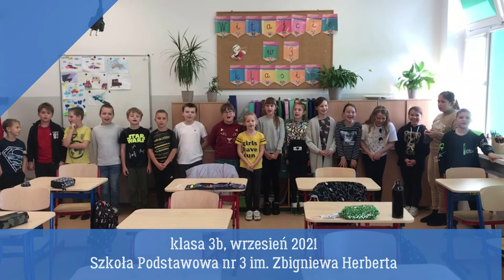Z okazji Międzynarodowego Dnia Muzyki